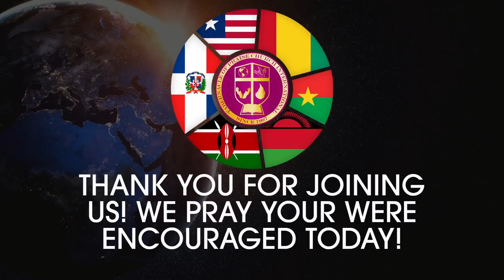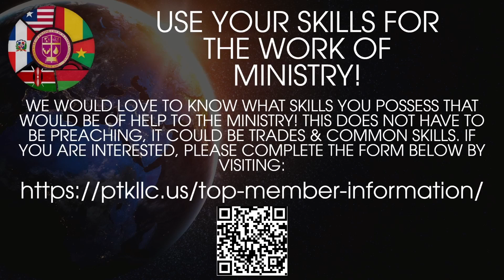The Power of Carrying the Revelation of Christ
Welcome to Sunday morning worship! Join us as Bishop Alfred Jackson ministers to us from the topic, “The Power of Carrying the Revelation of Christ.”

Scripture References: II Kings 6:15-17
If you would like to donate to the ministry and help us as we serve nations, please